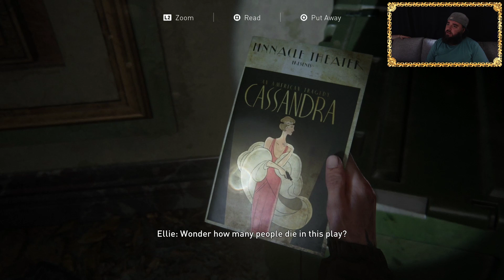The Last Of Us Part II med André - Avsnitt 21